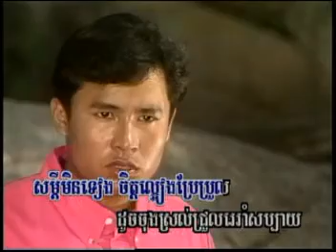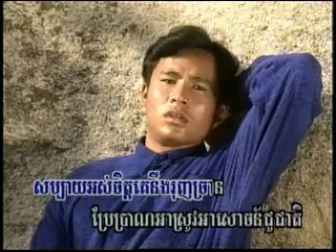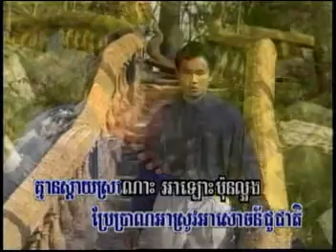somdey min theang